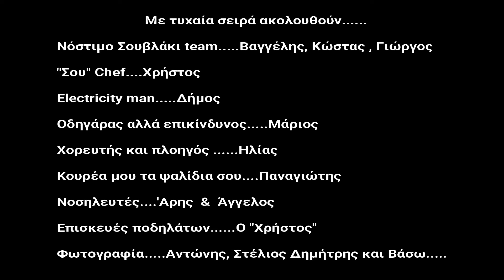6ος Ποδηλατικός Άθλος Ρούμελης.....Demo φωτογραφικά στιγμιότυπα....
Μετά από μια "αξέχαστη" εμπειρία στα βουνά της Ρούμελης, ξεκινά η διαδικασία προβολής του υπέροχου αυτού εγχειρήματος, που πραγματοποιήθηκε με επιτυχία για 6η συνεχόμενη φορά. Αφιερωμένο σε όλους όσους έλαβαν μέρος, σε όλους τους εμπνευστές και δημιουργούς , σε όσους συλλόγους, ιδιώτες, χορηγούς ενίσχυσαν αυτούς τους ανθρώπους . Δεν υπάρχουν λογια για την ομορφιά της περιοχής, την δυσκολία του Άθλου, αλλά και την ελευθερία που νιώθεις στην πανέμορφη φυσική ομορφιά της περιοχής.
Kαι αν ξέχασα κάποιον στο βίντεο. θα μπω τιμωρία μόνος μου.